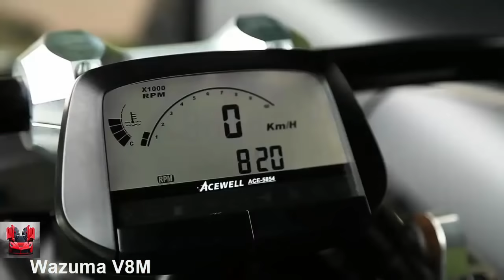This is 10 Extreme Vehicles You Will not Believe Exist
Đăng ký ngay kênh Xế Khủng để được cập nhật những thông tin mới nhất về Thế Giới xe nhé!